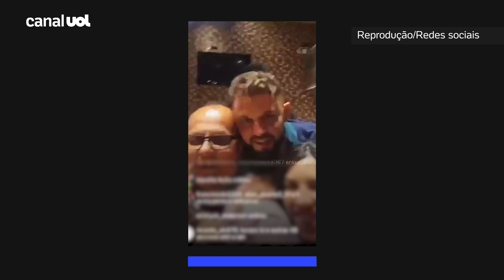Em live, prefeito de cidade na Paraíba diz que 'é dia de sexo, drogas e rock'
O prefeito de Princesa Isabel, município do sertão da Paraíba, Ricardo Pereira (PSB), protagonizou uma live ao lado de amigos em que disse ser "dia de sexo, drogas e rock and roll".